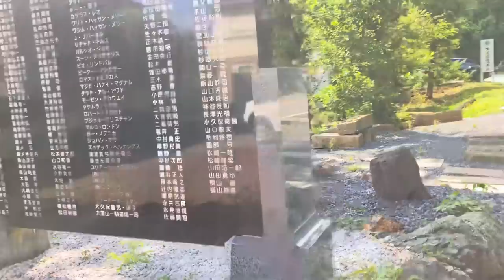【添野義二総帥】猪木vsウィリー戦秘話！大山総裁の嫉妬！異常な盛り上がり！プロレスファンから剃刀と◯◯が送られて来た！▼ 黒崎健時先生は石川啄木！お金に◯◯▼元横綱！北尾光司特訓秘話…等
士道館総本山にて添野義二総帥にロングインタビュー！

【士道館 添野義二総帥】空中でスイカを抜き手！試し割りの極意とは？▼高見山がエースの新団体構想！支度金1億5000万円！興行と裏稼業▼ヤ◯ザも恐れるケンカ十段！芦原英幸師範！等

【猛虎伝説】ビートたけしと◯◯のケンカの仲裁▼格闘技の祭典で大仁田厚vs青柳政司のケンカ試合で村上塾長や佐竹雅昭らがプロレス側と大乱闘▼スティーブ・アニールの真実！彼はもっと大きな事を考えていた！

【Oの闇】不義理！士道館二代目襲名披露宴の招待状の返事すら返さなかった小笠原和彦！遂に添野義二総帥がこの闇について語る！▼どこかズレてる彼は人として常識がない！▼昔強くても堕ちていく人間はいる…等

【伝説の猛虎】いよいよ最終局面か！？士道館 添野義二総帥が小島問題をぶった斬り！▼驚愕の新事実発覚！◯◯がないから市長に頼んで◯◯くれ！？Kの呆れた要求とは？等

【伝説の猛虎】士道館 添野義二総帥から見せていただいた超秘蔵写真に驚いた！▼G馬場さんや二代目タイガーマスク、山口百恵さんや葉月里緒奈さんなど超お宝写真&マル秘エピソードを大公開！

【衝撃映像】剣山で拳を大根おろしの様にガリガリッ！拳を武器化する驚愕の部位鍛錬！士道館 大久保館長の部位鍛錬が想像以上にヤバすぎた…

【日豪国際交流大会】士道館 添野義二総帥や大久保義家館長など先生方と色んな事お話しました！▼国際試合で気になった選手に突撃インタビュー！等

【超人追求への道！全身を武器化】大久保館長に部位鍛錬を教わったらヤバ過ぎた…！▼試割り用じゃない！建築現場用の本物のブロックは素手で割れるのか！？▼3ヶ月で割れなかったら丸坊主！？

【速報】小島裁判が遂に始まりました▼極真甚平を着て本人は来たのか？▼またか⁉︎裁判所に平然と嘘をつく神経に唖然▼無理矢理過ぎる言い訳答弁書など本日の裁判を最速で速報！

【後編】小島一志の元側近に真実を聞いてみた▼誹謗中傷や悪口は本心から言っていた▼一撃会や裏サバキとは▼本が売れなくて困窮！頻繁に止まっていた電気▼13人の顧問弁護士の正体▼ミスターWとは？

【謝罪に来た小島一志の元最側近】川島史靖氏が小島一志の真実を語る！▼海外出張は嘘！家で寝てた▼櫻田水月は実在する？横領罪にされたマノア▼リアル統合失調症？小島夫人からも意味不明なLINEなど

【新間会長&添野総帥】昭和格闘史に残る事件の裏側とは？▼猪木さんと梶原先生、ユセフ・トルコさんについて▼小島問題について質問▼デタラメを書いて作家と呼べるのか？▼決闘を申し込まれた？

【アントニオ猪木監禁事件】昭和格闘史最大の闇に迫る！あの事件の当事者達が語る真実とは⁉︎今まで誰にも語られなかった裏話も完全公開！【猪木ウィリー戦】

【猛虎！添野義二総帥編vol.2】▼猪木さんはケンカが強い▼寛水流は生かして帰さない▼散弾銃や猟刀で武装した150人を率いて乗り込んだ猪木vsウィリー戦の真実▼猪木監禁事件の真相とは？

kazushimiyamotokazushigumi